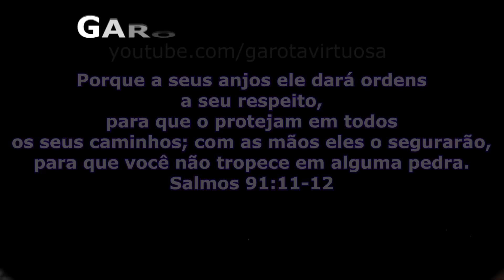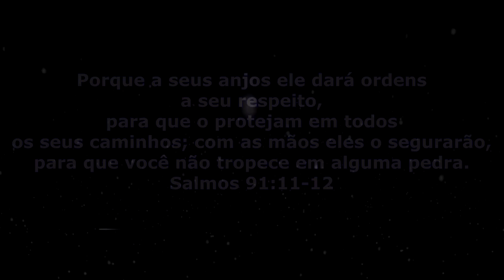FAZ PRA VENDER POR 1,00 😱 NÃO SOBRA NENHUM / NOVIDADE EM ALTA 🔥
✅Ingredientes:

200g de chocolate fracionado Blend
Cubinhos de maçã
2 colheres de sopa de doce de leite